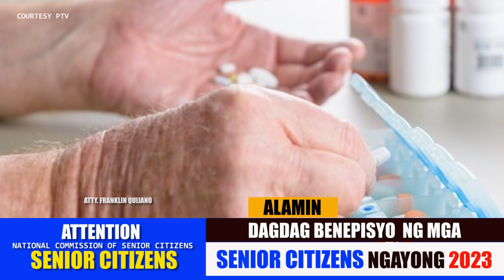💕MGA BENEPISYO NG SENIORS NGAYONG 2023